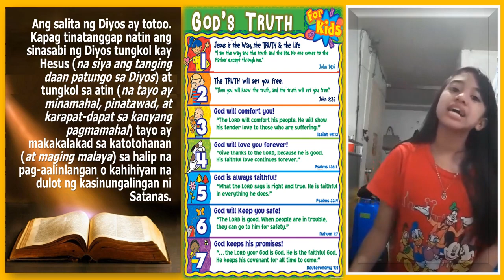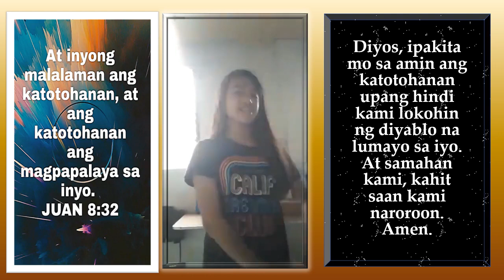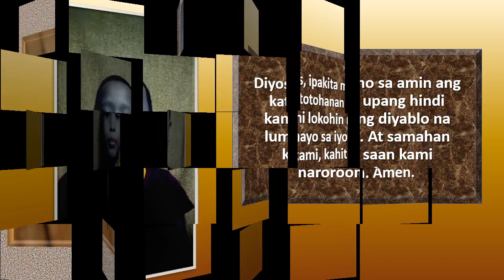STEP IN TRUTH kids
The majority of us want to discover and know truth. We want truth to help us choose what purpose to devote our lives to. We want truth to guide us through the dark times of life when so much is hidden and uncertain. We want truth to help us live a better story..